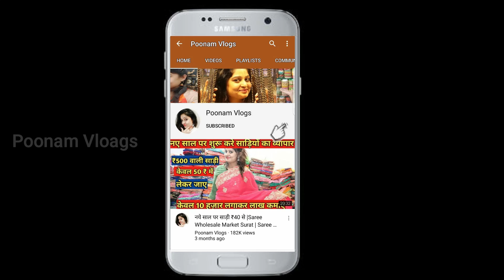₹15 मीटर से Ladies Suit,लेडीज सूटों के सबसे बड़े मैन्युफैक्चरर,Wholesale Ladies Suit Market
Video Title:- ₹15 मीटर से Ladies Suit,लेडीज सूटों के सबसे बड़े मैन्युफैक्चरर,Wholesale Ladies Suit Market,tvelo, Suit Manufactuer in Surat, लेडीज़ सूट घर बैठें मंगाए, 15₹मीटर से,सबसे सस्ता सूट मार्केट,Suit factory in Surat
shop address
E-1601-12 lift no.23 raghukul
Textile market Surat
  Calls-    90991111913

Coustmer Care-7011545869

Channel links